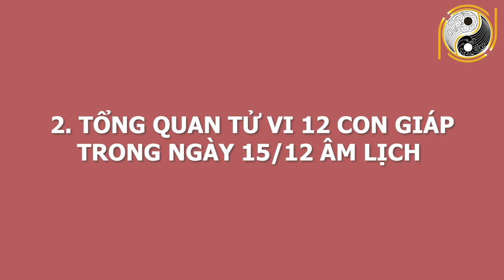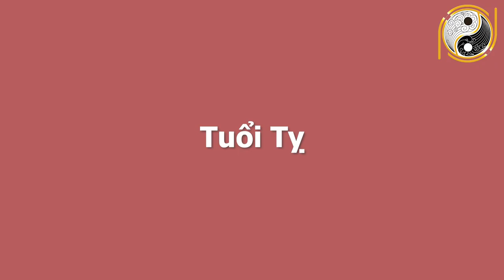Tử Vi Hàng Ngày 27/01/2021 THẦN TÀI BÁO MỘNG Con Giáp Này Bất Ngờ Trúng Lớn, Ngày Mai Đổi Đời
01. Linh phù giải hạn
02. Hồ lô hóa giải Ngũ Hoàng
03. Mai Hoa Phú Quý
04. Gương bát quái tinh cầu
05. Kim bài thái tuế 2023
06. Vòng tam hợp Dần Ngọ Tuất
07. Vòng tam hợp Thân Tý Thìn
08. Vòng tam hợp Hợi Mão Mùi
09. Vòng Tam Hợp Tỵ Dậu Sửu
10. Bát bảo tâm kinh
11. Minh Quang pháp bảo cầu
12. Minh Quang pháp bảo lục giác
13. Tỳ Hưu Lộc Tài (Đồng)
14. Tỳ Hưu Khai Vận ( Bạch Ngọc)
15. Bách Niên Tụ Tài ( tụ tài lộc)
16. Song long ngọc ấn ( ấn thăng quan)
17. Kim bài ngũ Lộ Thần Tài
18. Hồ lô bình an ( treo xe)
19. Móc khóa văn xương
20. Ống bút văn xương gỗ đào
21. Bút văn xương gỗ đào
22. Bút văn xương gỗ đào nhỏ
23. Hoa mai kim tiền ( mạ vàng )
24. Các vật phẩm phong thủy khác Tử Vi Hàng Ngày 27/01/2021 THẦN TÀI BÁO MỘNG Con Giáp Này Bất Ngờ Trúng Lớn, Ngày Mai Đổi Đời .
Quý anh chị thân mến ! Hôm nay Phong Thủy Gia Cát sẽ chia sẻ về vận trình 12 con giáp ngày 15/12/2020 âm lịch tức ngày 27/01/2021 dương lịch . Với mong muốn anh chị có thể nắm được vận trình công việc, sức khỏe, tình duyên để tiến hành công việc đạt được những kết quả mong đợi và tránh những thị phi, rủi ro. Ngày hôm nay, con giáp nào sẽ gặp may mắn tài lộc, làm ăn phát đạt , con giáp nào đen đủi, xui xẻo đủ đường. Công việc nào thuận để làm, công việc nào xui nên tránh. Mời anh chị cùng theo dõi video để biết chi tiết cụ thể.